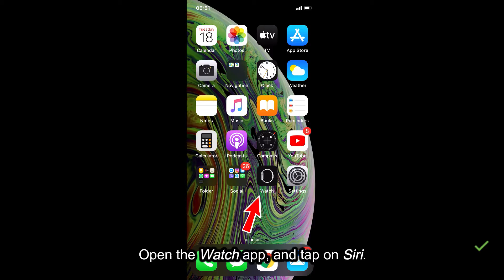[FIX] Apple Watch Siri turns on by itself when moving the crown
Apple Watch Series 1/2/3/4/5 turns on by itself when you spin the crown? Learn how to fix this from your iPhone 6s/7/8/X/XS/XR/11/11 Pro.

Device used: iPhone Xs.